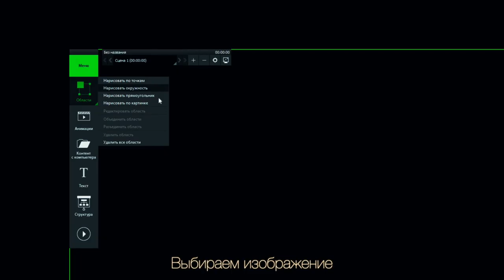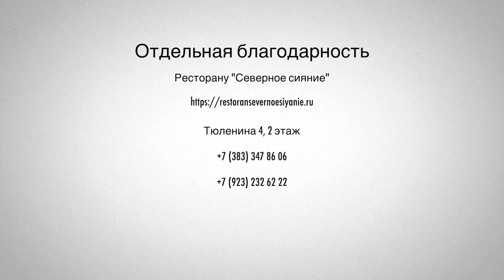Дизайн интерьера на новый год. Проекционная новогодняя ёлка [POGUMAX]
Проекционная ёлка преобразит любой ресторан за 15 мин.🎄 Создайте атмосферу чуда и волшебства в Новогоднюю ночь.

Световая ель избавит вас от проблем с покупкой, транспортировкой и дальнейшим хранением обычной ёлки, а сколько подарит впечатлений вашим гостям!⠀

Для создания светового шоу нужно:
🔸Проектор
🔸 Ноутбук
🔸 Программа "ПОГУМАКС Дизайнер"

При помощи программы также можно создавать:
✔ новогоднее световое шоу на торт;
✔ световое шоу на праздничный стол;
✔ проекционные декорации.

На нашем сайте вы можете найти подробные видеоуроки по работе с программой. На все вопросы ответит бесплатная техническая поддержка.

Подробнее о программе для световых проекционных шоу читайте на нашем сайте 👇
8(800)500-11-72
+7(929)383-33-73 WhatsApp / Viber